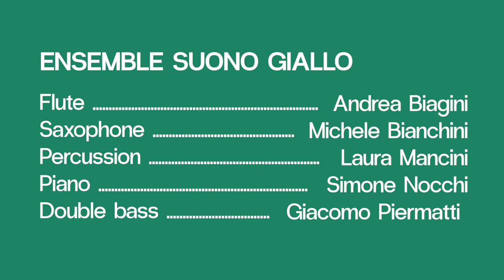Carlo Elia Praderio: Focolai (2019) | Ensemble Suono Giallo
Carlo Elia Praderio - Focolai (2019)

World Premiere

Ensemble Suono Giallo
Andrea Biagini - flute
Michele Bianchini - saxophone
Giacomo Piermatti - double bass
Laura Mancini - percussion
Simone Nocchi - piano

4th ilSUONO Contemporary Music Week
July 21, 2019
Teatro Comunale degli Illuminati
Città di Castello, Italy

The title refers to the fires that devastated California in November 2018.  In the common imagination, the American state is famous for the excesses of Hollywood cinema, its colossal films, endless budgets and special effects; the fire makes the perfect location for an apocalyptic movie.

The specific mallets used in the percussion and on the piano, exploit attrition.  The friction and rebound create what could be perceived as an analogical special effect, an ignition mechanism in the ensemble.

Like a fire spreading over vast territory, the bouncing of the mallets on different surfaces generates a pulsating sound that expands and contracts over time, passing between the various instruments according to a geography of the ensemble with a centre of irradiation – the chordophones and membranophones.  Just as ashes are transported by air currents, the sound emanating from the plastics, wood, and steel alloys, affects the wind instruments to the point of overcoming their inertia.

Il titolo fa riferimento agli incendi che devastano la California nel novembre 2018. Nell’immaginario comune lo stato americano è famoso per gli eccessi del cinema Hollywoodiano con i suoi colossal, budget infiniti ed effetti speciali; l’incendio lo rende la location perfetta di un film apocalittico.

Le speciali bacchette impiegate sulle percussioni e sul piano sfruttano l’attrito. La frizione e il rimbalzo restituiscono quello che potrebbe essere percepito come un effetto speciale analogico, il meccanismo d'accensione dell'ensemble.

Al pari di un incendio che si espande sul territorio, il rimbalzo delle bacchette sulle diverse superfici genera un suono pulsante che si dilata e restringe nel tempo, passando tra i vari strumenti secondo una geografia dell’ensemble che prevede un centro di irradiazione: i cordofoni e membranofoni. Come le ceneri vengono trasportate dalle correnti d’aria, il suono scaturito dalle plastiche, dal legno e dalle leghe di acciaio contagia gli strumenti aerofoni fino a vincerne l’inerzia.